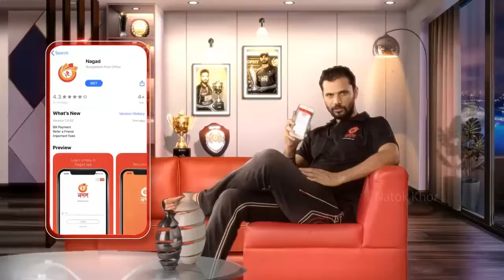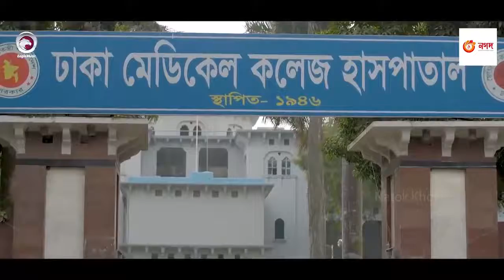UPOHAR | উপহার | EID Natok 2020 | Afran Nisho | Bangla Comedy Natok | New Natok 2021 | Natok Khor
Title: Friends Love 2 | Bangla Natok 2020 | Zaher Alvi, Ontora, Afjal Sujon, Rabina | Bangla New Natok 2020
Friends Love 2
Channel Name: Eagle Premier Station
Duration: 48:44

Title: Tanaporen | টানাপোড়েন | Tisha | Omor Ayaz Oni | NTV EID Natok 2018
NTV EID Natok 2018
Channel Name: NTV Natok
Duration: 44:33

Title: Introvert Couple | গোপনীয়তা বর্জন করুন | Nusrat Imrose Tisha, Shamim Hasan Sarkar | Mahmud Mahin
None
Channel Name: Global TV Online
Duration: 46:54

Title: EID Natok 2020: Valotuku Thak | ভালোটুকু থাক | Tareen, Intekhab Dinar | NTV Natok
NTV EID Natok 2020
Duration: 41:37

Title: Campus | New Natok 2020 | Jovan | Tasnuva Tisha | Bangla Natok | ক্যাম্পাস | Bangla New Natok 2020
None
Duration: 51:09

Title: UPOHAR | উপহার | EID Natok 2020 | Afran Nisho | Mehazabien | Mizanur Rahman Aryan | New Bangla Natok
Presenting a new
Channel Name: CMV
Duration: 40:26

bangla natok,
natok,

funny natok,
new eid natok 2021,
comedy natok,
eid natok,
bd natok,

natok bangla,
faltu natok,
safa kabir new natok 2021,
natok new,
apurbo natok,
natok song,

undershave natok,
mission barisal natok,
nisho natok,